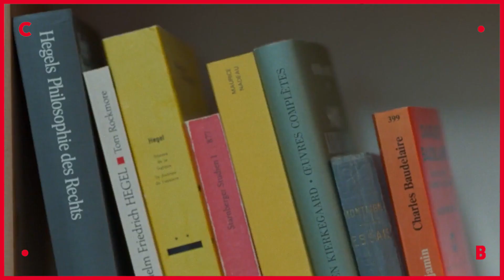UN BEL MATTINO ● un film di Mia Hansen-Løve